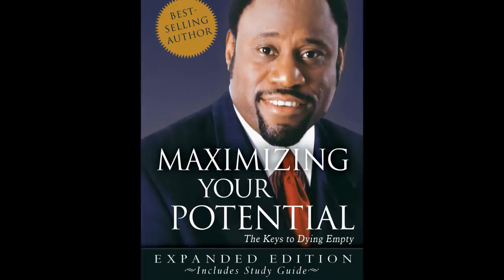ዳዊት ወርቁ ያልቆፈርነው እንቁ Dawit Worku, What is your talent?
I have a talent, you have a talent and every body has a talent. What is talent? talent is a special in borne gift. Each of us has talent, a very dynamic power to change the world around us. However a lot of people die before they explore their talents.